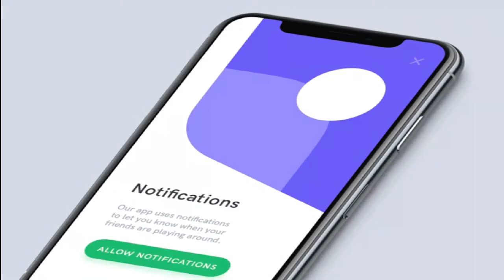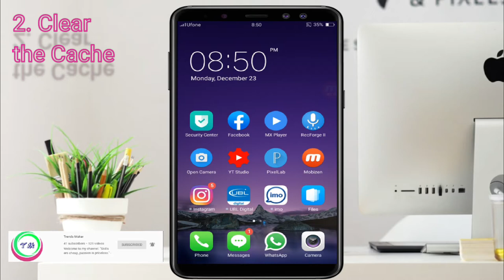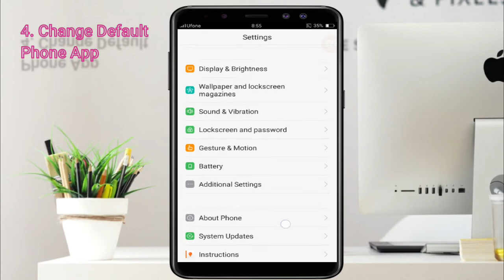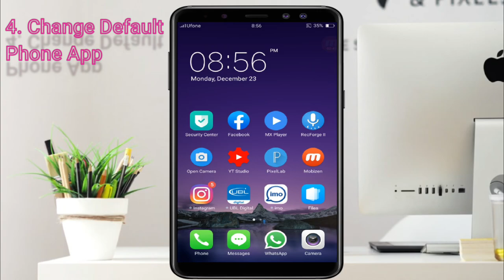How to Fix Missed Call Notifications Not Showing in Android | Android Tips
Managing the phone’s notification was never easy on older Android smartphones like Jelly Bean, Kitkat, Lollipop. However, things have now changed considerably, and Android introduced notification badges. Notification badges on Android could help us save lots of time.
With Notification badges, we can check the app notifications without opening anything. Similarly, the Notification Badges are equally useful for system apps like Phone and Messages. Sometimes our smartphone fails to notify us about the missed calls.
So, if you are also dealing with the same issue, then this video is for you, we have shared a few best methods to fix the problem. Let's get into it.

Managing the phone’s notification was never easy on older Android smartphones like Jelly Bean, Kitkat, Lollipop. However, things have now changed considerably, and Android introduced notification badges. Notification badges on Android are essential, and it could help us save lots of time.
With Notification badges, we can check the app notifications without opening anything. Similarly, the Notification Badges are equally useful for system apps like Phone and Messages. Despite having a full-fledged Notification management utility, sometimes our smartphone fails to notify us about the missed calls.
So, if you are also dealing with the same issue, then in this article, we have shared a few best methods to fix the problem.

► Time Stamps of How to Fix Missed Call Notifications Not Showing in Android.
00:55 Restart Your Device
01:15 Clear the Cache & Data of Phone App
01:55 Enable The Notifications For Phone App
02:26 Change The Default Phone App